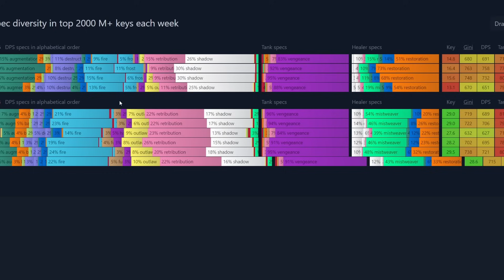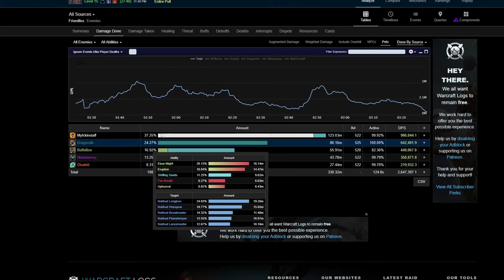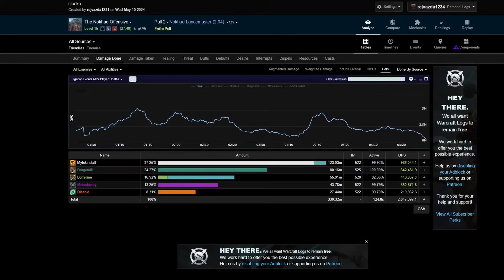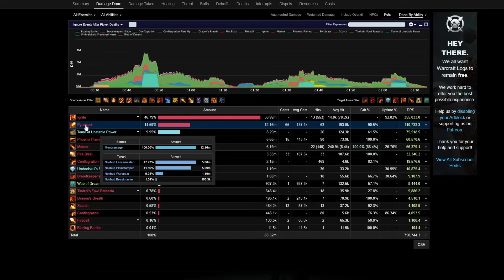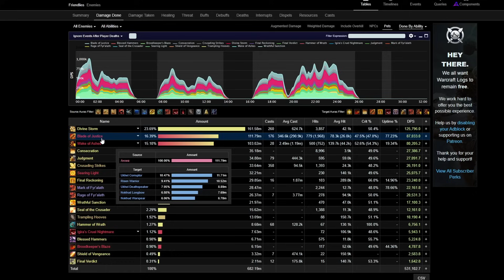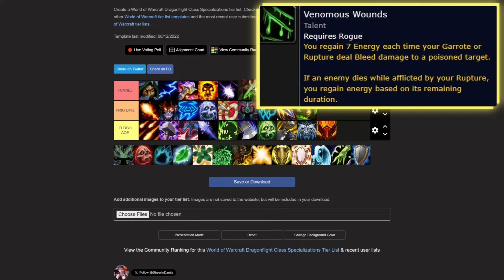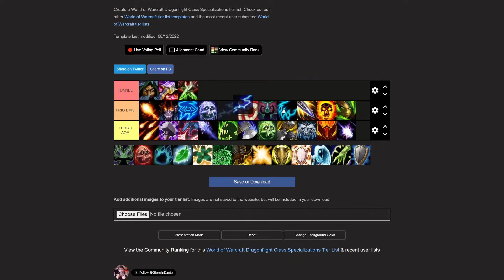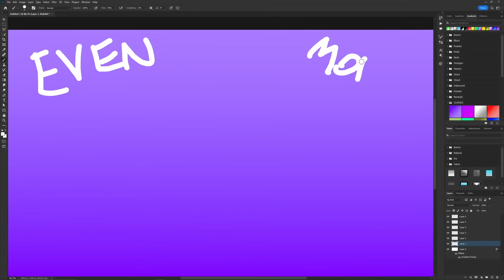DPS Specs AoE Power | AoE DPS Was Not Created Equal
Dragonflight Season 4, Patch 10.2.7; DPS Specs AoE Power | Aoe damage, cleave, priority damage, funnel - What's the difference between these types of damage profiles and which one is more important?

00:00 AoE in depth
01:15 Shadow VS Destro AOE
04:07 Other Specs AOE vs Prio Dmg
10:25 Funnel Damage
12:54 The Subtlety Incident
14:22 More Funnel Specs
16:29 Funnel VS AOE VS Prio Dmg
18:35 TY PATRONS! & Free ways to support!